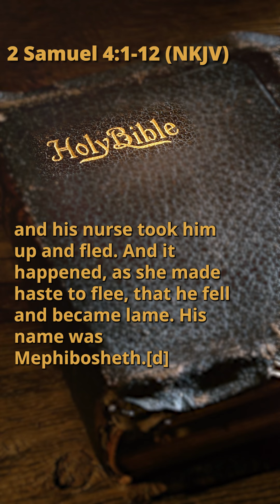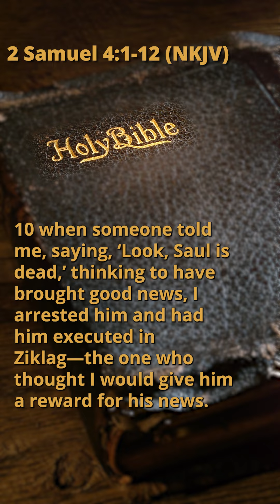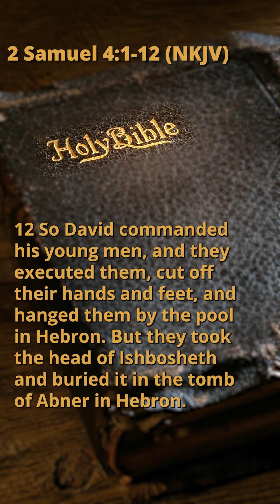2 Samuel 4:1-12 (NKJV)